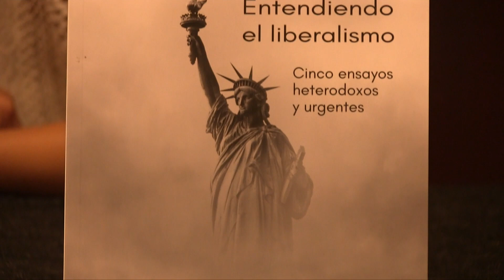Nearshoring en México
El pasado 1 de junio, realizamos nuestra segunda edición del Foro Europa en la Ciudad de México. En el marco de nuestra campaña global ReshapeEurope, analizamos el futuro del nearshoring en el país y las oportunidades comerciales con la UE que esta nueva tendencia ofrece.